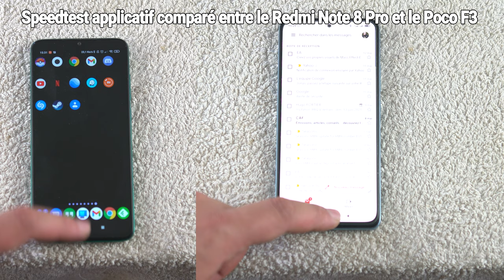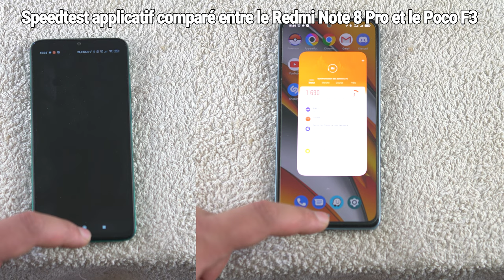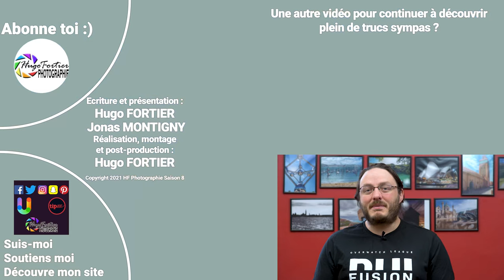Xiaomi Poco F3 / Redmi K40 - Présentation / Test / Avis / Review (avec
Achetez un Poco F3
Achetez un Redmi Note Pro

Cette semaine, je vous donne mon avis sur le smartphone Poco F3, et vous aurez également l'avis de Jonas, l'heureux nouveau possesseur de ce joujou. Est-il puissant ? Endurant ? Que vaut-il en qualité photo et vidéo ? On vous dit tout dans cette présentation !

Enjoy ! ^_^

Mon matériel :
- Boitier :